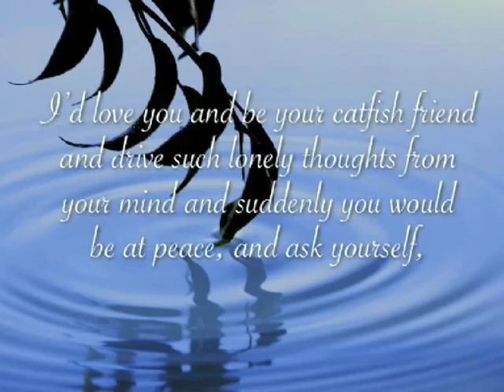Catfish Friend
One of my favorite poems by Richard Brautigan